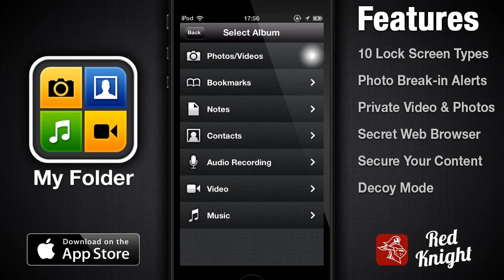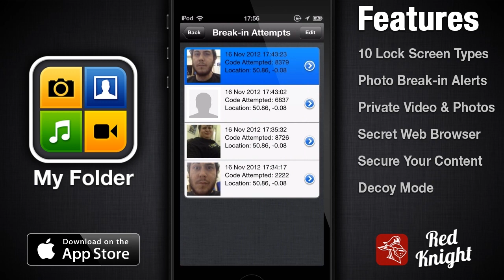My Secret Folder - Hide Your Photos & Videos, Private and Secure, No Jail Break Needed!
★ #1 GLOBAL SMASH HIT SECURITY APP! ★
★ CATCH INTRUDERS WITH PHOTO & GPS! ★
★PATTERN LOCK PHOTOS, VIDEO** & TEXT★

★DEVICE STOLEN? CATCH THIEVES FAST!^★
★EMAILS YOU INTRUDER REPORT AT ONCE!★

CNN - "50 new tech tools you should know about" (2012)

★App of the Day! - Gizmodo "snap a picture of the culprit", TheDaily "Looks like a typical iOS Folder", CNET "well-designed package"★

Some of the 1000s of AMAZING FEEDBACK:-

★★★★★ Got my phone back! - Bill Tolk (USA)
My phone got stolen at a bar, within 20 minutes I had an email report showing me a SNAPSHOT and LOCATION of the THIEF! that is priceless never mind $0.99 thanks My Secret Folder!

★★★★★ This is the BEST - by Ken Peters (UK)
Simply the best App i have ever downloaded.
Caught my wife sneaking through my phone, the app took a photo of her to prove it!

★★★★★ Excellent app! - by Paul Stock (USA)
Now I can keep all my photos videos and notes perfectly secret and safe.
Also comes with a browser which doesn't keep a history, and the App looks like a regular folder. PERFECT!

Organize, browse, and share your precious photos and videos**. All your most important photos are PASSWORD PROTECTED with this app. Manage your photo and video collection with simplicity and keep track of who has tried to break in using advanced tracking.

App Features:

★ +NEW+ EMAIL REPORT OF BREAK-IN ATTEMPT CAN HELP RECOVER STOLEN PHONES - INCLUDES INTRUDER / THIEF SNAPSHOT + LOCATION

★ SECRET FOLDER TELLS YOU WHERE AND WHEN THE APP HAD A BREAK-IN ATTEMPT AND THE CODE THEY TRIED TO USE! PERFECT IF YOU HAVE A NOSEY PARTNER OR YOUR PHONE IS STOLEN!

★ NO ONE WILL DETECT YOUR SECRET FOLDER ON YOUR iPHONE/iPOD & IPAD

★ ADVANCED CAMOUFLAGE ICON DESIGN

★ BADGE ALERTS TELL YOU ABOUT BREAK IN ATTEMPTS!

★ TAKE PRIVATE PHOTOS FROM WITHIN THE APP!

★ IMPORT / EXPORT PHOTOS & VIDEO FROM/TO YOUR IPHONE/IPOD & IPAD**

★ CREATE AND MANAGE SECRET NOTES FOR PASSWORDS & SECRET MESSAGES

★ STORE AND MANAGE ALL OF YOUR SECRET BOOKMARKS AND VISIT THEM IN THE SECRET WEB BROWSER

★ CREATE CUSTOM ALBUMS FOR YOUR PHOTOS

★ BOTH NORMAL AND DECOY MODES

★ SHARE PHOTOS VIA EMAIL

Visit our Twitter feed for the latest updates, announcements, tips and support @MySecretFolder

*Note - Intruder Photo available for iPhone4, iPodG4, iPad2 ONLY, Rear photo available for 3G and 3GS

**Note - CAMERA ROLL VIDEOS ONLY!!!
Due to limitations beyond our control the iPhone 3G and iPod3G (and older) are not able to access the video files from the camera roll, despite the fact video files may be present in the camera roll.
Break in location requires the user to ensure "location services" is switched ON

^Thieves must launch the application and attempt a break-in to record their photo and GPS location. The email reporting feature must be switched ON to receive email break-in reports.

Due to limitations out of our control we cannot:

-Delete photos from the native Photos app. You must delete them yourself, after importing them into My Secret Folder, if you want to protect those pictures from prying eyes.

-Access the VIDEO folder used in the native iPod Application, for example Videos that were downloaded from iTunes. However videos from the Camera Roll are fully accessible and new Videos can be created inside the My Secret Folder Application.

2 locks are included free with 2 additional lock packs (8 locks) available via in app purchase